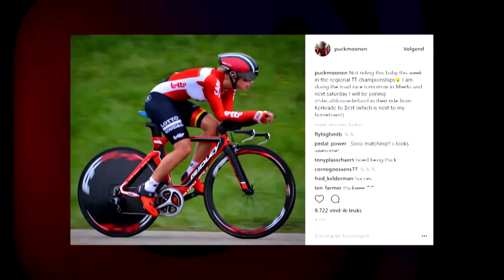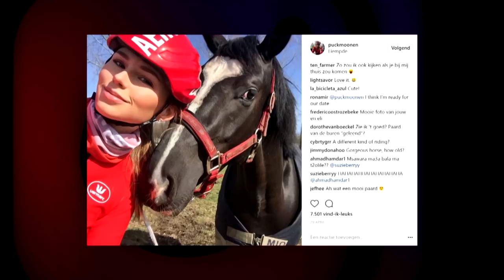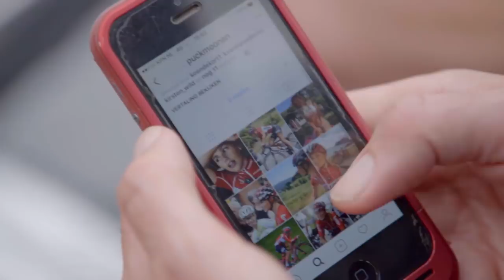Puck Moonen: 's lands grootste wielrenster...op Instagram! - Bureau Sport Vrouwen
Of je kent haar, of je hebt over haar gehoord van (mannelijke) vrienden: wielerfenomeen Puck Moonen! Ze heeft meer volgers op Instagram dan Marianne Vos, Robert Gesink en Bauke Mollema bij elkaar. Maar of dat nou door haar wielercapaciteiten komt...